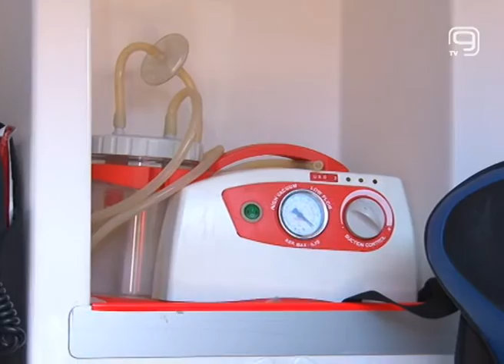TV KANAL 9, NOVI SAD: DEVOJKA POGINULA U UDESU ČURUGU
U saobraćajnoj nesreći koja se dogodila sinoć u Čurugu, život je izgubila 21-godišnja devojka sa područja opštine Žabalj.